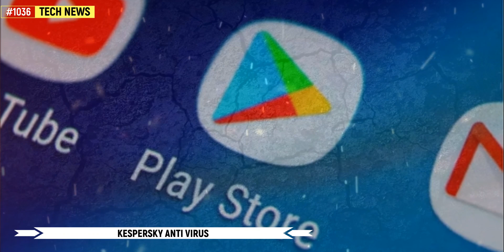Redmi note 14, oppo find x8, One plus 13, samusng s24 fe, vivo v40 lite, vivo x fold 3, lava agni3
Hi